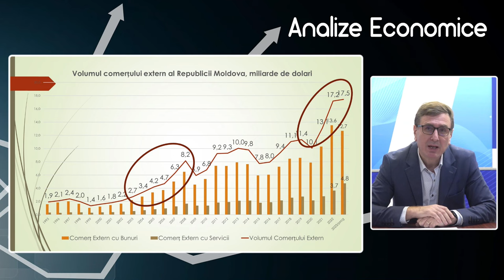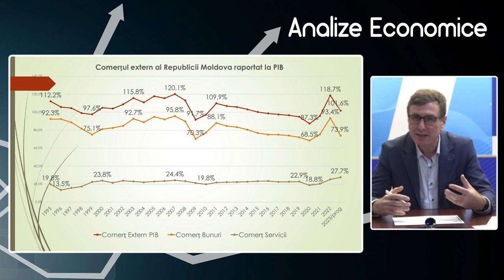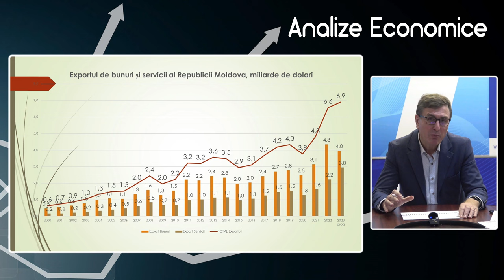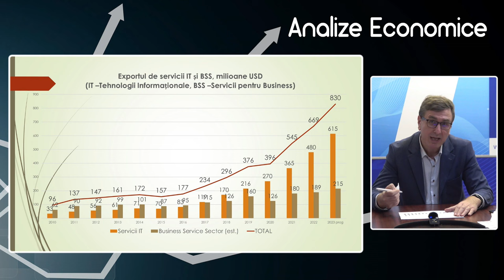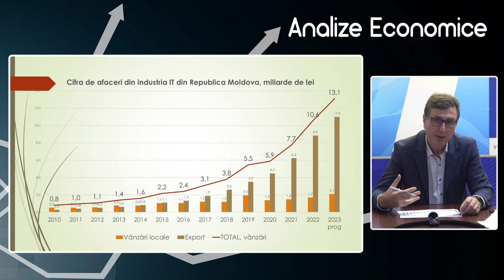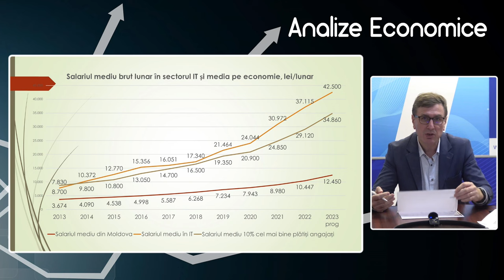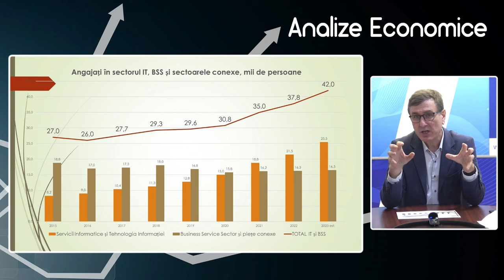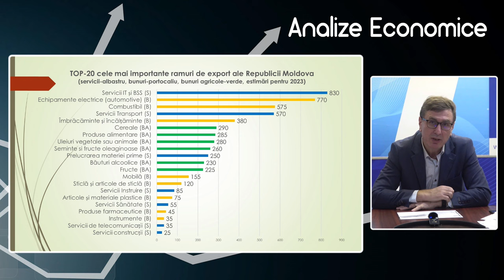Analize economice cu Veaceslav Ioniță - 15 decembrie 2023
Analize economice cu Veaceslav Ioniță - 15 decembrie 2023. Subiectul „Industria IT din Republica Moldova”